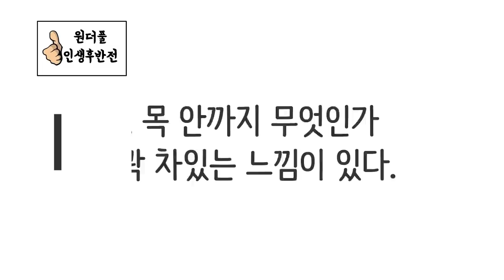남편없는 여자가 더 오래 산다. 남편있는 나, 오래 살 수 있을까? - 원더풀 인생후반전